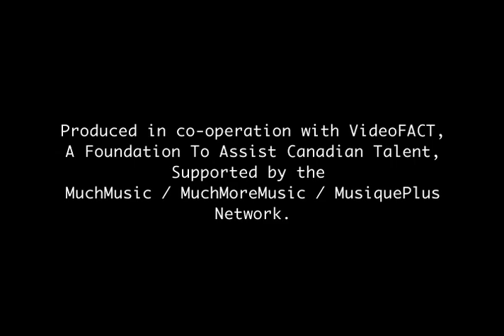Masia One - Return of the B-girl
Directed by Cazhhmere